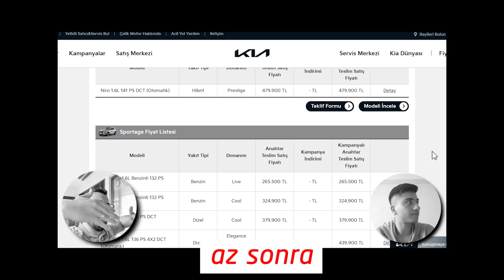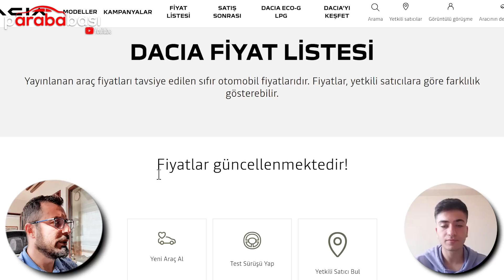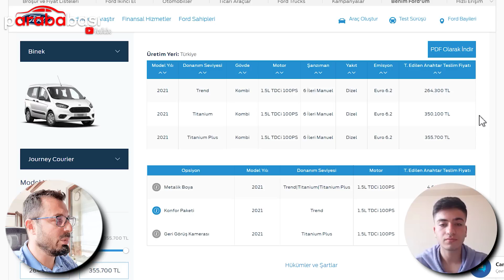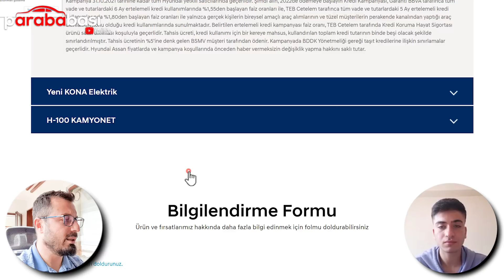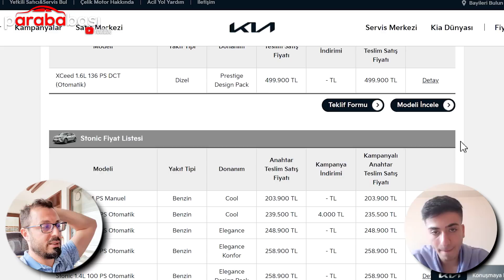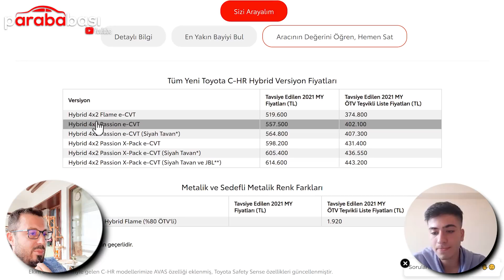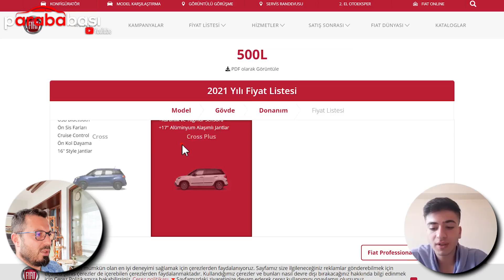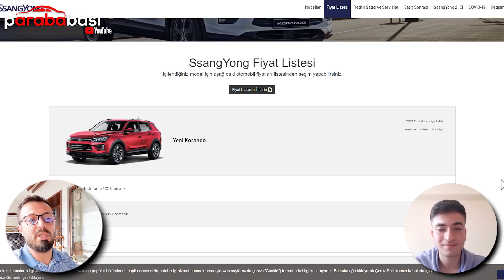2021 EKİM BAYİLERİN PAZARLIK YAPILMIŞ FİYAT LİSTESİ | SIFIR ARABALARIN İNDİRİMLİ FİYATLARI BÖLÜM 8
2021 EKİM ayı tüm marka model fiyat listeleri ve indirimli fiyat listesi.. sizler için en ucuz sıfır arabaları ve kampanyalı sıfır arabaların fiyat listelerini inceledik ve fiyat listeleri üzerinden bayileri arayarak pazarlık yaptık bu otomobil fiyat listeleri 2021 model araçların bundan sonraki yıllarda hangi fiyatlarda olacağını da anlamak için önemli sıfır ve ikinci el araç piyasası için özellikle önem arz eden sıfır araba fiyatları günümüzün en çok sorulan araba fiyatları düşer mi ÖTV indirimi gelir mi ÖTV zammı gelir mi Ya da ÖTV düzenlemesi bekleniyor mu gibi sorulara da cevap olabilir.. ÖTV muafiyetli satışta son zamanlarda ortaya çıkan satış patlaması ÖTV indirimi 2021 ÖTV zammı 2021 olur mu dedirtti.. sıfır arabalarda ötv matrah düzenlemesi sonrası ikinci el araba fiyatları bu durumdan nasıl etkilenir? ikinci el otomobil piyasasında gerçekleşecek faaliyetler neler olabilir bundan önceki aylar da gelene sıfır otomobil ticari ve ya hafif ticari binek otomobil satış rakamlarının da bir sağlaması gibi acaba sıfır otomobil satış rakamları binek araç ve hafif ticari araç alanında artmaya devam edecek mi otomotiv sektörü nereye gidiyor? araba fiyatları daha fazla yükselir mi düşer mi 2021 bayiler sıfır araçlarda ne kadar indirim yapıyor? 2.el arabalara yansıyacak bir indirim olur sıfır ve ikinci el araç piyasasını etkiler mi? ikinci el araba fiyatları ne olacak?

00:00 başlangıç
04:39 Peugeot fiyat listesi(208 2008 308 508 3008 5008 rifter partner van expert van boxer van)
07:23 Dacia fiyat listesi(yeni saldero yeni sandero stapway duster lodgy dokker combi )
08:55 Bmw fiyat listesi(118i 116d 218i 216d)
11:10 Opel fiyat listesi(corsa astra hb crossland crandland x insignia combo life zafira life)
14:15 Volvo fiyat listesi (s90 xc90 xc60)
15:35 Ford fiyat listesi(fiesta puma focus ecosport mondeo kuga s-max galaxy courier)
17:41 Mercedes fiyat listesi(A,B,C,E,S serisi cla cls clc coupe gla glb eqc glc g serisi amg gt)
22:30 Citroen fiyat listesi(c4 c3 c3 aircross c5 aircross c-elysee)
24:08 Hyundai fiyat listesi(i10 i20 elantra kona tutsun h100)
26:45 Nissan fiyat listesi(micra juke quashqai x-trail)
27:40 Jeep fiyat listesi(renegade compass wrangler)
29:36 Renault fiyat listesi(clio taliant twizy zoe yeni captur megane kadjar talisman koleos)
31:22 Skoda fiyat listesi(fabia scala octavia superb kamiq karoq kodiaq
33:46 Kia fiyat listesi(picanto rio stonic niro sportega)
35:05  seat fiyat listesi(tarraco leon ateca arona ibiza)
37:04 Alfa Romeo fiyat listesi(giulietta giulia)
37:37 Mitsubishi fiyat listesi(space star eclibse cross outlander l200)
38:15 Volkswagen fiyat listesi(polo golf t-roc tiguan passat touareg)
41:27 Jaguar fiyat listesi(f-pace ı-pace xf f-type)
42:08 Toyota fiyat listesi(corolla yaris rav4 land cruiser pando hilux proace city)
45:08 Audi fiyat listesi(a3 a4 a5 a6 a7 q2 q3 q5 q7 q8)
49:10 Fiat fiyat listesi(egea 500 500l panda)
53:16 Honda fiyat listesi(civic cr-v)
54:35 Mazda fiyat listesi(mazda 2 mazda6 cx-5 mx-5)
55:12 Subaru fiyat listesi(forester xv brz)
55:40 Mini fiyat listesi (yeni Mini 5 kapı yeni Mini 3 kapı Mini clubman countryman cabrio Cooper se)
56:20 Land Rover fiyat listesi (range rover range rover sport velar evoque discovery defender)
57:20 Suzuki fiyat listesi (swift vitara s-cross jimny)
58:46 Ssanygyong fiyat listesi (komando musun grand)
59:35 kapanış